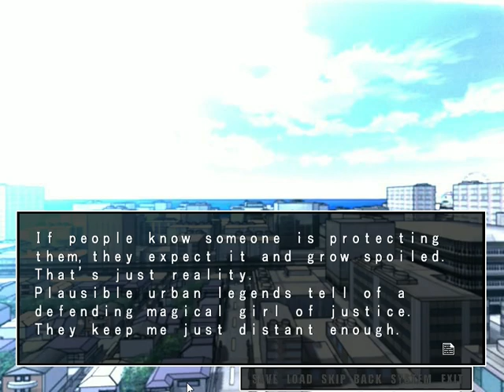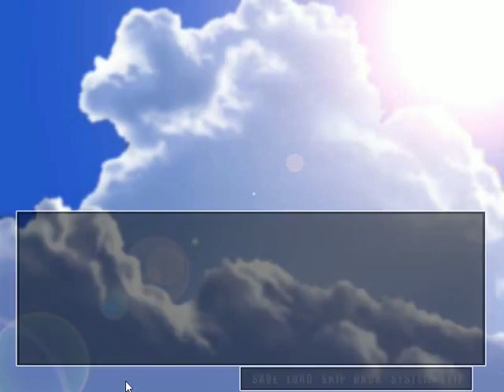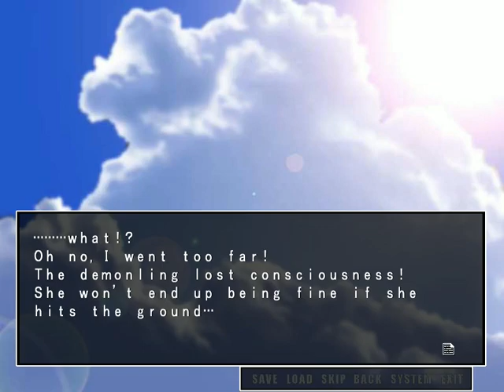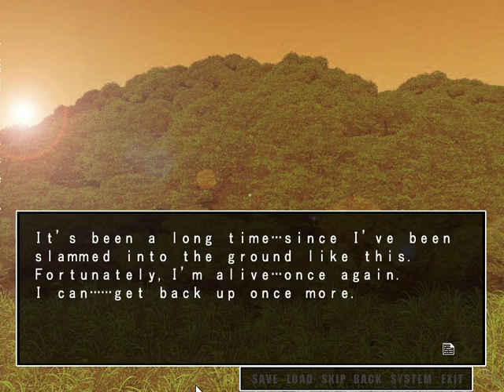Korona: The Movie - 35 - She Just Pranked a Traffic Light (mid Pleia Act 1)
Subaru rushes off to investigate a police siren, and upon hearing that a robber stabbed a convenience store clerk and fled, Subaru activates Pleiades Form, becoming the magical girl Lightning Angel Pleia, then pursues and subdues the assailant. Nyal drops in at this point, but she's just looking for a runaway green demonling, and leaves without incident.

Concerned about a demon on the loose, Pleia continues patrolling, and soon finds Belith causing mayhem by manipulating traffic lights. When confronted, Belith flees, then turns belligerent when Pleia catches up. They fight, and Belith seems to pass out, prompting Pleia to dive after her, only for Belith, who was just faking, to slam her into the ground instead.

But Belith apparently feels guilty about this, and sticks around until Pleia recovers. Not only that, she figures out, in general terms, how the Pleiades System works, and seems fascinated by it. Subaru ends up bringing her home and promising to protect her after hearing that she's been locked up in the castle for decades.

I've also posted on my website general information on the game, plus summaries and transcripts of completed story chapters (additional chapters to be added as the playthrough continues).